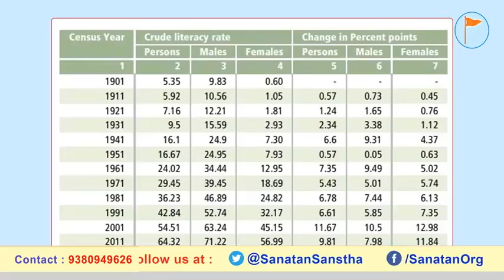புராதன பாரதத்தின் ஆதர்ச கல்விமுறை - 7 : மெகாலே கல்விமுறையால் பாரதத்திற்கு ஏற்பட்ட தீங்கு - 2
ஆன்மீகம் - தர்மஸத்சங்கம்